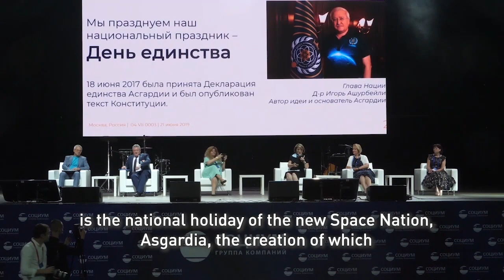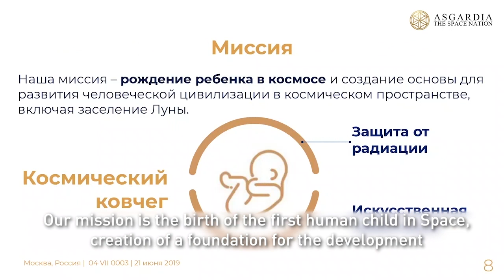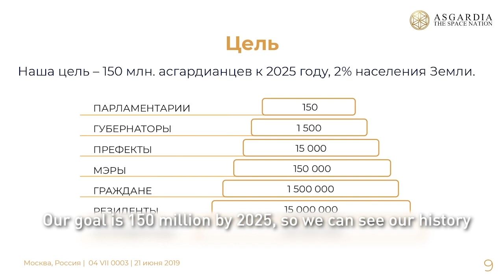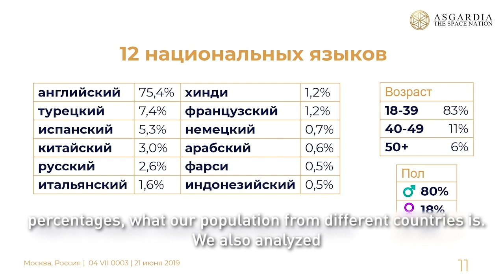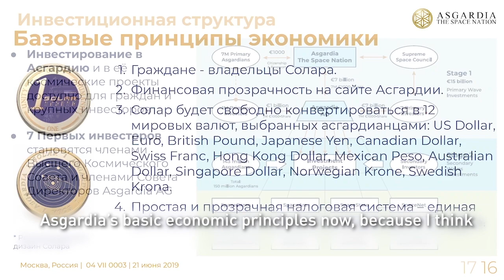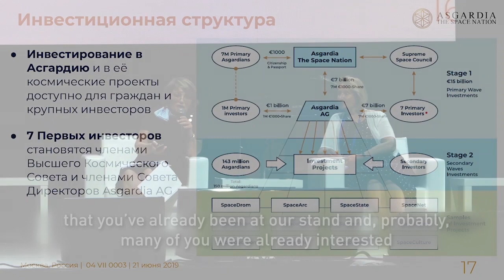Minister Yana Smelyansky's Presentation at Unity Day 2019 in Moscow, Russia